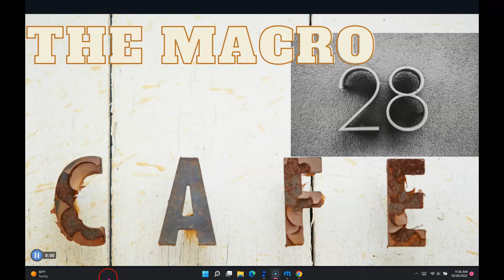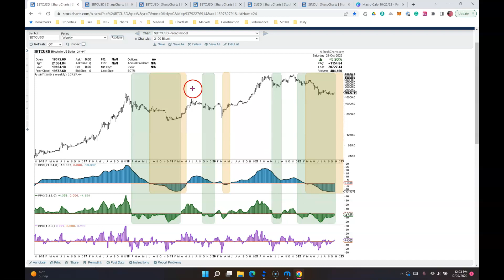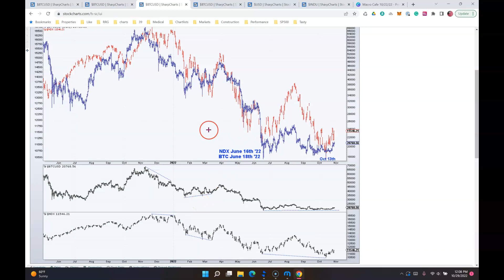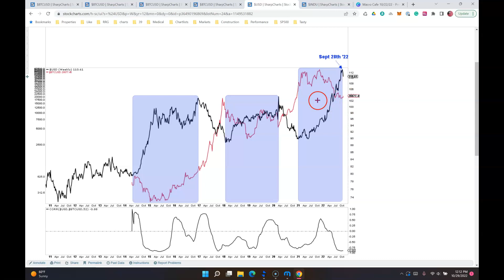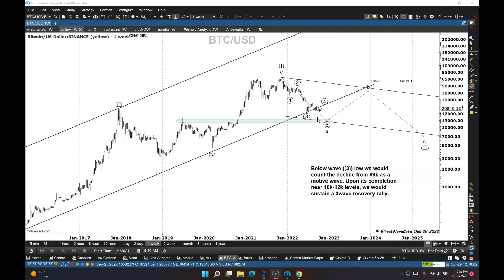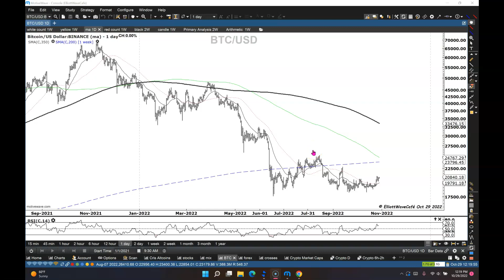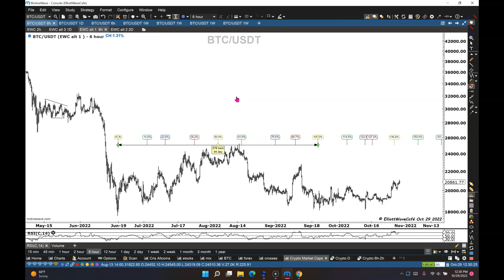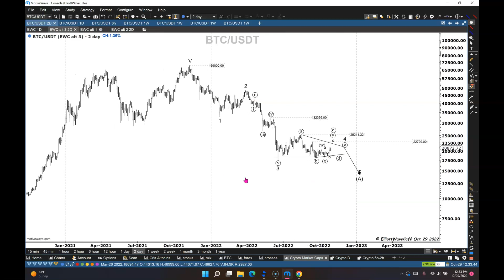BITCON Elliott Wave analysis 10/29/22 Ep 53 | The Macro Cafe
Get the Motive Wave software that I am using in videos